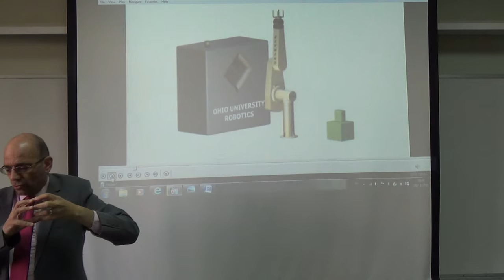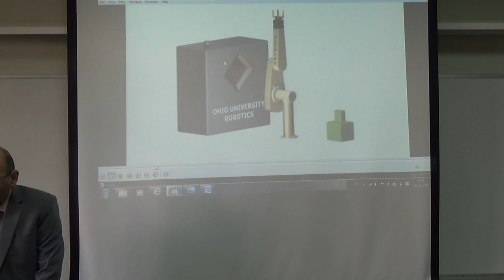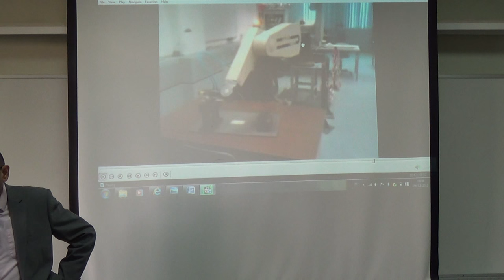Two Videos Showing the Movement of the PUMA 560, 8/11/2015